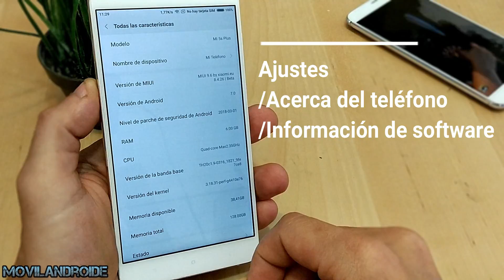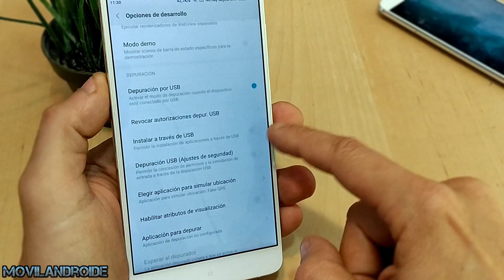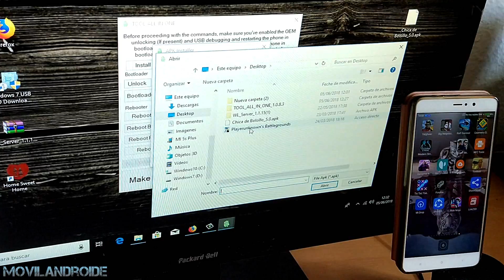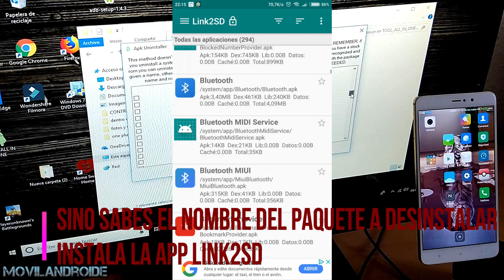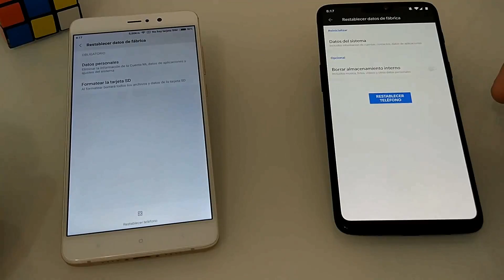Desinstalar Apps de Sistema sin Root | Super Herramienta PRO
Herramienta con la que podrás desinstalar apps de sistema sin  permisos root.
Este programa para Windows tambien tiene otras funciones como desbloquear bootloader, obtener permisos root, flashear un recovery TWRP etc, algunas de estas funciones solo estan disponibles para algunos teléfonos consulta en el siguiente enlace los dispositivos compatibles.